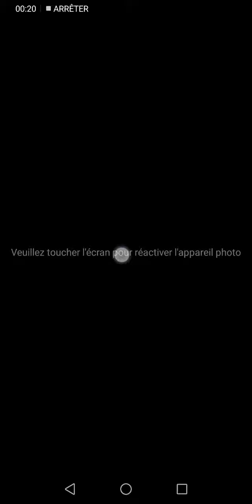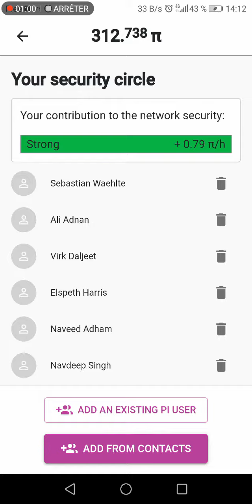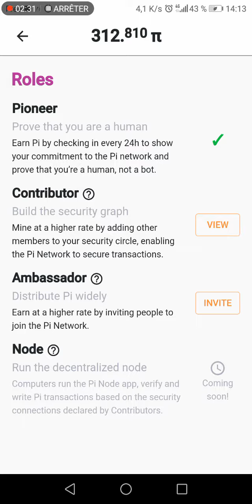Pi Cryptocurrency (Pi Network) 9 Referrals in 48h! (New Cryptocurrency) (2019)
Pi Cryptocurrency (pi Network) 312 Pi Crypto Earned. How To Invite People. New Cryptocurreny (2019)
Invitation code : anwarpi

How does earning team work?
How does the referral work in the Pi app?
In this video I show You MY FREE TECHNIQUE TO RECRUIT ON FACEBOOK.

Pi is NOT free money. It is a long-term project dedicated to helping everyday people capture more economic value that today goes to banks, technology giants (e.g., Facebook, Amazon), and other intermediaries. Pi depends on the collective contributions of its members. If you are looking for quick money, look elsewhere.

While many crypto projects start from pure theory, one of Pi Network’s guiding principles is human-centered design (or testing with real people to best meet their needs). Because Pi balances ongoing human-centered design with theory, some details of the project are still in flux. The project appreciates your patience and welcomes your input as it develops the products that best meet your needs.

Pi is a new cryptocurrency that you can “mine” (or earn) from your mobile phone. Cryptocurrencies are new form of digital money that are maintained and secured by a community, instead of governments or banks. Today, you can mine (or earn) Pi by helping to secure the currency and by growing and supporting the network. While most cryptocurrencies (like Bitcoin) have been very hard for everyday people to use and access, Pi puts the power of cryptocurrency into the palm of your hand.

Pi’s value will be backed by the time, attention, goods, and services that you will be able to buy from other members of the Pi Network. By pooling our attention, goods, and services around a common currency, Pi’s members seek to capture more of the value that typically goes to banks, technology giants (e.g., Facebook, Amazon), and other intermediaries.

Today, we are laying the infrastructure for this digital currency and marketplace by distributing the currency, building the community, and developing the technology to ensure its security. During this phase of development, Pi is worth approximately 0 dollars / euro / yen etc., similar to Bitcoin in 2008. Its long-term exchange rate value will depend on the whole network’s collective contributions.

When will Pi be worth something? When can I turn Pi into “real” money? When can I spend Pi?

Cryptocurrency holders have two options for turning their holdings into “real” money (or to “cash out”): 1) Directly purchasing goods and services with their crypto or 2) exchanging their crypto for fiat currency (e.g., dollars, euro, etc.) on cryptocurrency exchanges.

1) Directly purchasing goods and services with your Pi. Pi Network is building a peer-to-peer marketplace where our members will be able to directly spend Pi to buy goods and services. We aim to start experimenting with in-app transfers of Pi as soon as Q4 2019.

2) Exchanging Pi for fiat currency on cryptocurrency exchanges. Pi’s Core Team does not control when cryptocurrency exchanges (like Binance, Coinbase, Kraken etc.) decide to list Pi. However, Pi will be able to be traded in Phase 3 of the project (i.e., Mainnet). At that point, exchanges can choose to list Pi. In the meanwhile, Pi’s core team is focused on implementing our technical roadmap (see our white paper) to reach phase 3.

Is Pi listed in any exchanges? How liquid is Pi?
No, not at the moment. People will be able to exchange Pi with other currencies in Phase 3 of Pi. (Please refer to the Roadmap section of our white paper.) We are building a socially responsible digital currency, with fair and meritocratic distribution. One element of this is that existing Fiat currency wealth (eg., in US dollars) does NOT give an unfair advantage in the Pi network. This means that, for a while, people should not be able to “buy” their way into Pi, which also translates into existing Pi holders not selling their Pi yet. Early selling usually means selling at bargain prices and results into accumulation of wealth into the hands of a few people.

Does it drain my battery or data? How can I mine from my phone?
Instead of burning energy, Pi secures its ledger when members vouch for each other as trustworthy. This forms a network of interlocking “security circles” that determines who can execute transactions. This novel approach allows crypto mining on your phone by leveraging your existing social connections, with no financial cost, no battery drain and a light footprint on the planet. Read the technical section in our White paper for more accurate and detailed explanation.